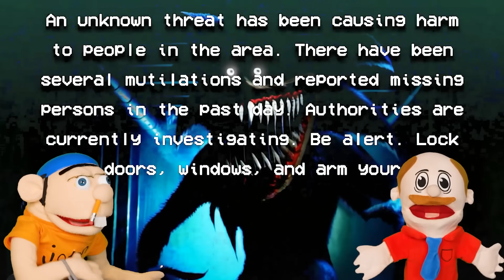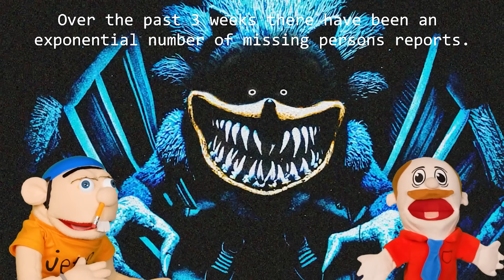Reacting To TERRIFYING SHIN SONIC TAPES!